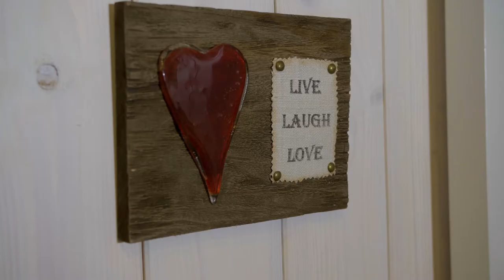Rokodelska mojstrica Katja Zrimšek